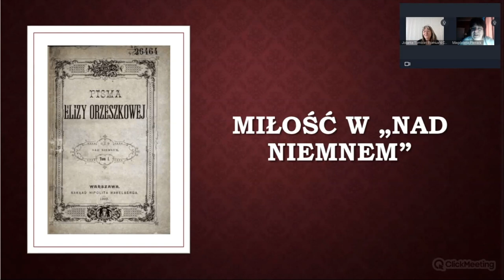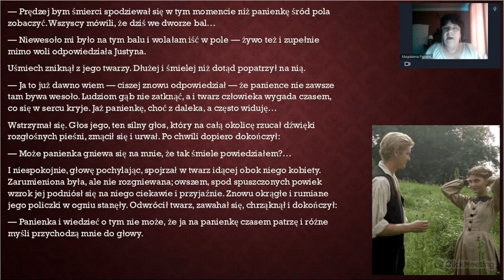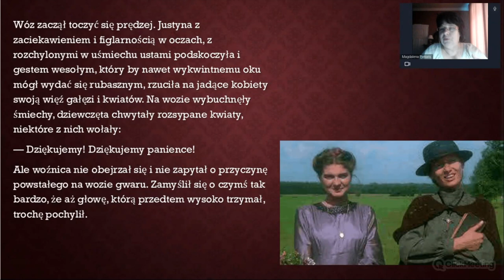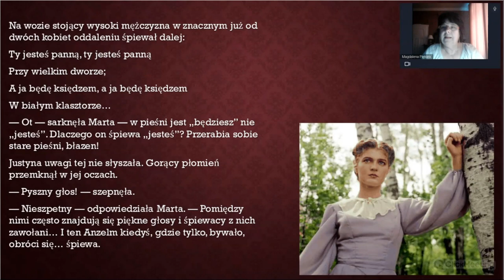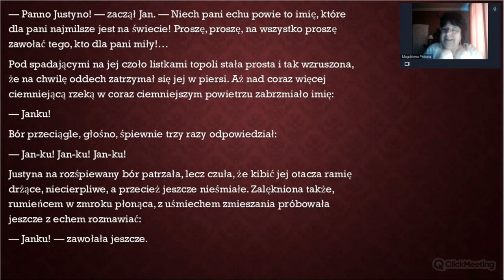Miłość od pierwszego wejrzenia w "Nad Niemnem" (Eliza Orzeszkowa)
Prof. Magdalena Piekara - Instytut Literaturoznawstwa, Uniwersytet Śląski w Katowicach

INNE WYKŁADY O PROZIE POLSKIEJ
Prof. Magdalena Piekara – Czy istnieje miłość od pierwszego wejrzenia, czyli o historii Jana i Justyny w Nad Niemnem
Prof. Ryszard Koziołek – Wyklęci żołnierze Kmicica
Prof. Ewa Bartos – Jezioro Bodeńskie Stanisława Dygata – próba lektury
Prof. Filip Mazurkiewicz – Dlaczego Witold Gombrowicz nie jest Polsce potrzebny? Uwagi o oświeceniu i niedojrzałości
Prof. Marta Tomczok – Zielone Medaliony – środowisko i wojna w prozie Zofii Nałkowskiej
Prof. Monika Ładoń – „Ciemność oswojona” Jadwigi Stańczakowej. Lektura Ślepaka i Dziennika we dwoje
Prof. Mariusz Jochemczyk – Podróż bez jednego uśmiechu. O Dzienniku okrętowym Mirona Białoszewskiego
Prof. Grażyna Maroszczuk – „To we mnie siedzi, to ze mnie wyłazi”. O prozie Tadeusza Konwickiego w „rozmowach z... pisarzem”
Prof. Agnieszka Nęcka-Czapska – „To co nie może być wyjaśnione, musi być zapomniane”. O Empuzjonie Olgi Tokarczuk
Prof. Krzysztof Jarosz – Życiopisanie: o twórczości Annie Ernaux
Dr Piotr Gorliński-Kucik – „Kondygnacje hiperrzeczywistości”. Dukaj, Cyberpunk i VR
Dr Tomasz Gęsina – Sigła i tajemnica. O Wielu demonach Jerzego Pilcha
Prof. Lucyna Sadzikowska – O tłustej myszy i Łysku z pokładu Idy Gustawa Morcinka
Prof. Wacław Forajter – Konwencje gatunkowe w cyklu Przygody Tomka Alfreda Szklarskiego
Dr Katarzyna Frukacz – Projekt: Nie ma. Transmedialne nie-fikcje Mariusza Szczygła
Prof. Dariusz Nowacki – Dlaczego Wojna polsko-ruska pod flagą biało-czerwoną Doroty Masłowskiej się nie zestarzała?
Prof. Adam Dziadek – Aleksander Wat prozaik